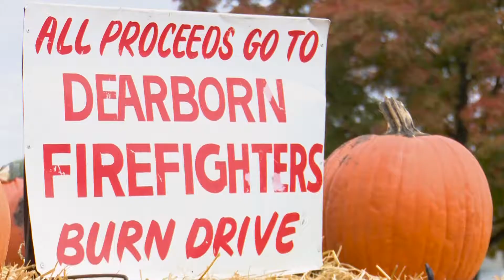2019 Dearborn Firefighters Burn Drive Pumpkin Patch